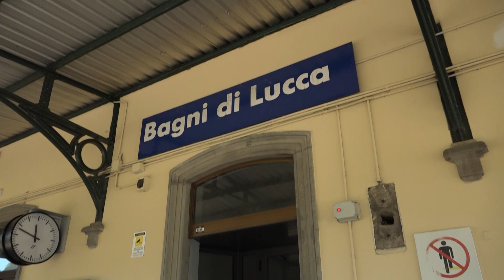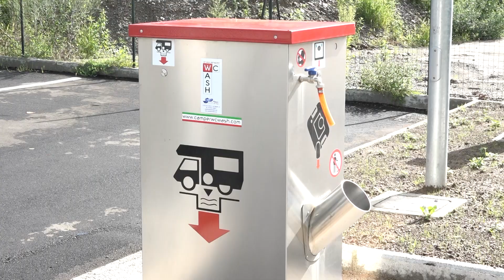Bagni di Lucca, riqualificata l'area della stazione di Fornoli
Inaugurata a Fornoli nel Comune di Bagni di Lucca la riqualificazione dell’area circostante alla stazione ferroviaria con anche  il recupero di alcuni ambienti che saranno a disposizione dell’amministrazione comunale per la ricezione turistica all’interno della stazione stessa.

NoiTv